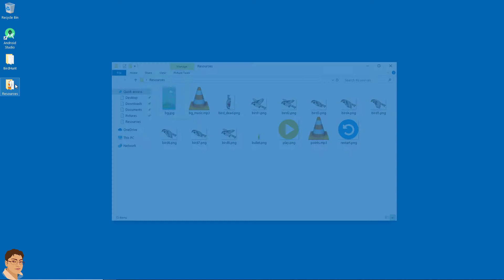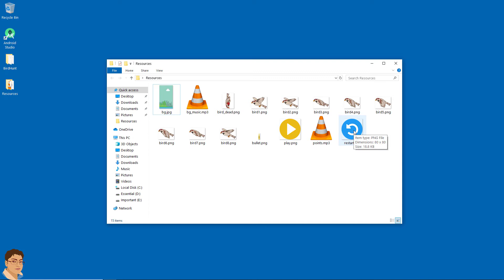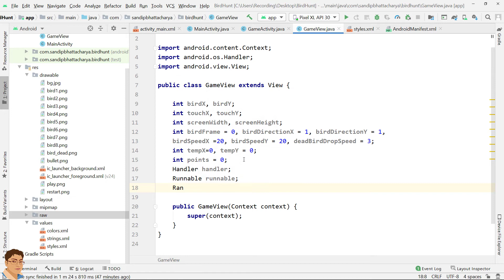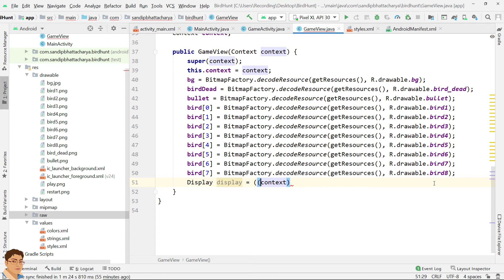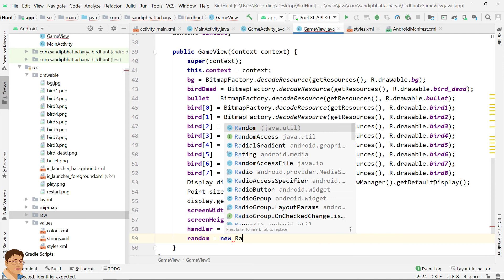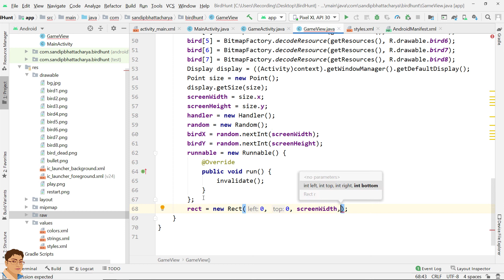Android Game Development in Android Studio | Bird Hunt | Part-3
Get the complete "Android Game Development in Android Studio and Java" course (with source code) for just Rs.
Pay one time and access for Lifetime!
Hurry! Launch Your First Android Game with this TOP course today.

In this video, we'll start creating GameView class for writing game logic and drawing objects like background and bird images. Let's get started.

Sandip Bhattacharya
Software Developer | Teacher | YouTuber | Online Course Creator